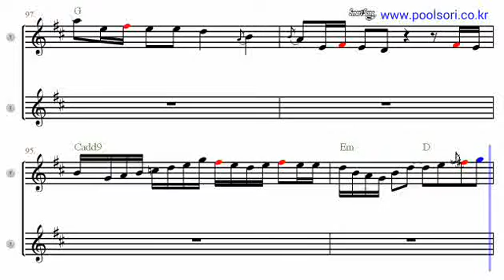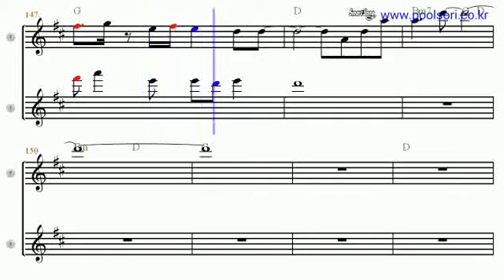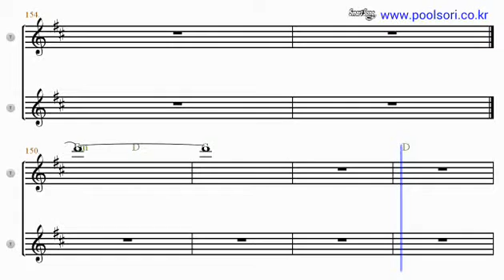Castle Of Dreams - Bb Tenor/Soprano Sax Sheet Music [ Dave Koz ]